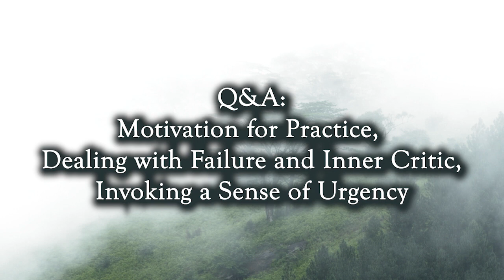Q&A on Persistence, Failure, Inner Critic and Sense of Urgency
If you wish to support the monks of the Hillside you can do so by donating at: